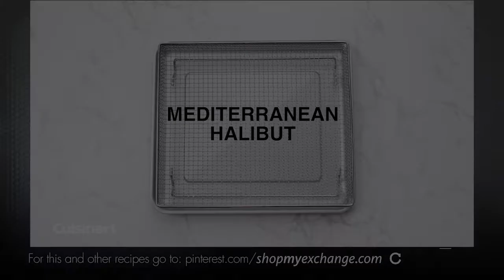Cuisinart Air Fried Mediterranean Halibut with Baby Potatoes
The fish and potatoes stand up well to the briny flavors of the artichokes and olives be sure to serve with fresh lemon on the side. The halibut in this recipe can easily be exchanged for any hearty fish like cod or salmon.

INGREDIENTS:
nonstick cooking spray
12  ounces baby potatoes
1     tablespoon plus 1 teaspoon olive oil
1     teaspoon kosher salt plus extra for light seasoning, divided
2     garlic cloves, crushed and divided
1½  pounds halibut, cut into 4 individual portions
1     jar (9 to 10 ounces) artichoke hearts, cut into quarters
½    cup green olives, pitted and roughly chopped
1     teaspoon lemon zest
¼    cup chopped fresh parsley
       lemon wedges

INSTRUCTIONS:
Place the AirFryer Basket onto the Baking Pan and coat with non-stick spray. Reserve.
Toss the baby potatoes with 1 tablespoon olive oil, 1/2 teaspoon salt and 1 crushed garlic clove. Arrange on 1/2 of the prepared basket and place into the oven in the upper rack position. Set to AirFry at 350°F. Cook for about 15 minutes.
While the potatoes are cooking, sprinkle the halibut with a pinch of salt. Reserve. Toss the artichoke hearts, olives, lemon zest, 1/2 tea-spoon salt, remaining teaspoon of olive oil and garlic clove.
After 15 minutes, remove the basket from the oven and add the fish on the opposite side as the potatoes, top with the artichoke mixture and return to the oven. Set to 400°F and continue to cook for an additional 10 minutes until the fish is cooked through.
When all is finished cooking, divide the potatoes and fish among 4plates. Top with chopped parsley and serve with lemon wedges.